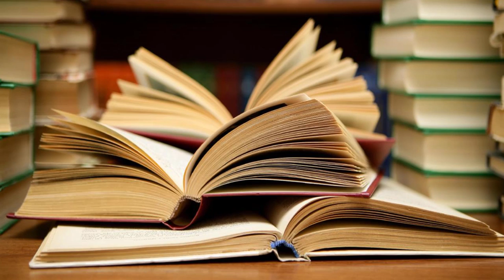TOP 5 Des Lois Françaises Les Plus Chelous